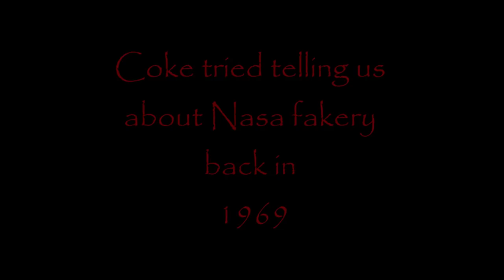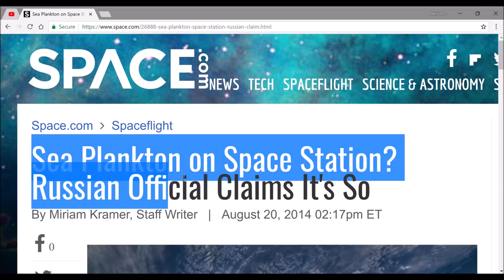WOW! COCA-COLA TOLD on NASA in 1969!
Special Thanks to The ScarabPerformance Channel, Fizzie POP & Nobleness Dee channel! Love you guys!